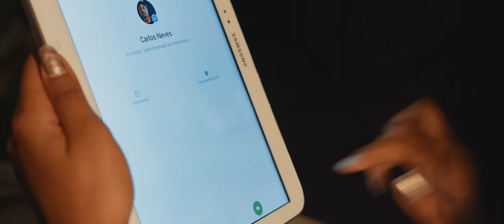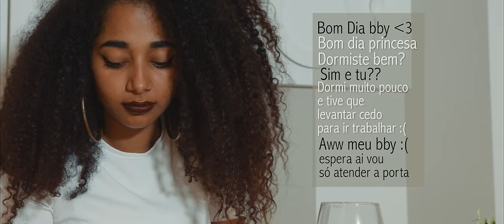Mr. Carly - Imagina ( Official Video )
Subscrevam, Metam Like & Vejam em HD
Para Filmagem e Produção de Vídeos contactem através
de 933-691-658 ou Pela pagina do Facebook